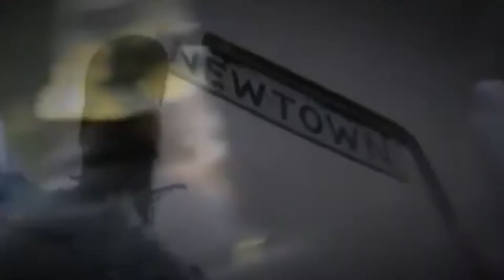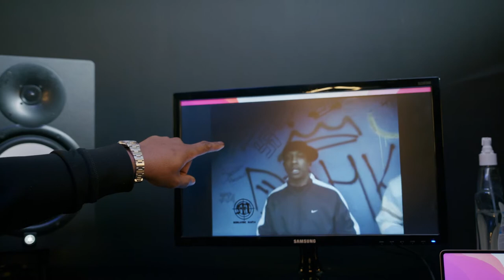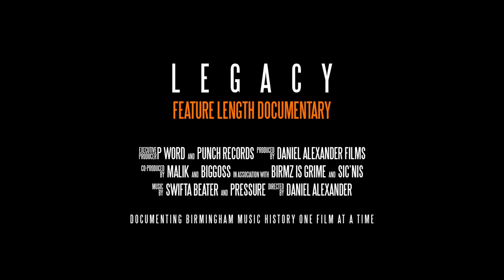LEGACY | Official Trailer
Birmingham is home to some of the most successful Young Black music artists in the UK, thriving off an energetic & rising industry that was built from the ground up.

We are proud to unveil the official trailer of LEGACY, a full-length documentary that explores the stories of Hip-Hop, Rap & Grime artists who have been responsible for creating a historic music scene in Birmingham.

“There need to be more people documenting because without it, people die and it’s forgotten” - Despa Robinson

Legacy - Documentary Premiere
Everyman Mailbox Birmingham
Monday 28th & Tuesday 29th March

'LEGACY' boasts a stellar line-up of artists & entrepreneurs who are a part of and have helped cultivate the Black music scene, including: